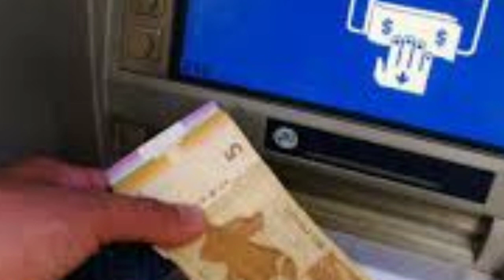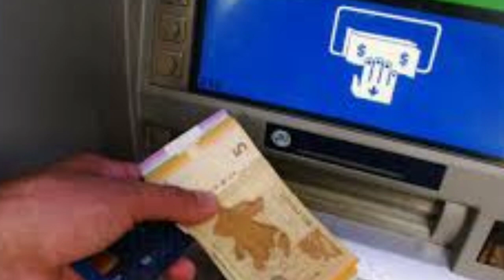Pensiyaçıların NƏZƏRİNƏ! DSMF MƏLUMAT YAYDI